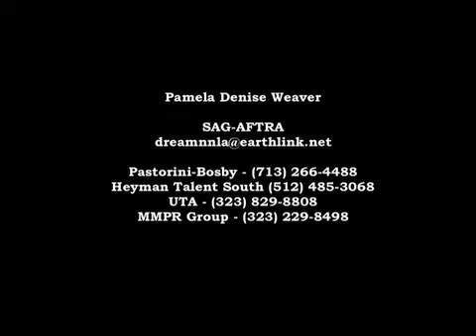Theatrical Demo Reel May 2015 - Pamela Denise Weaver